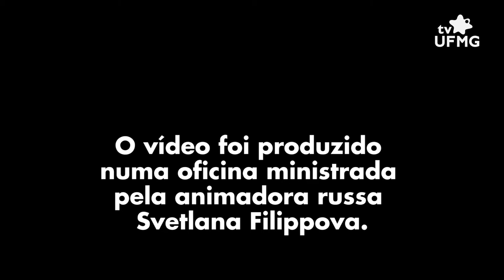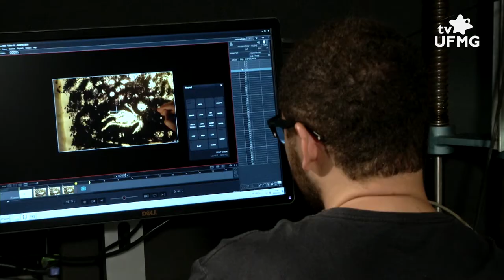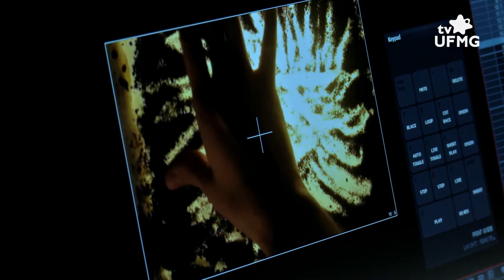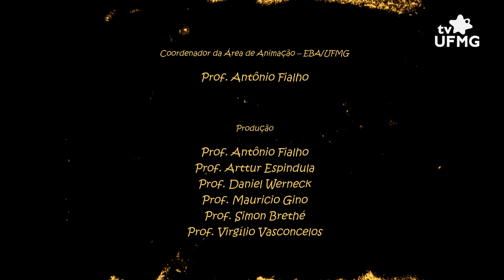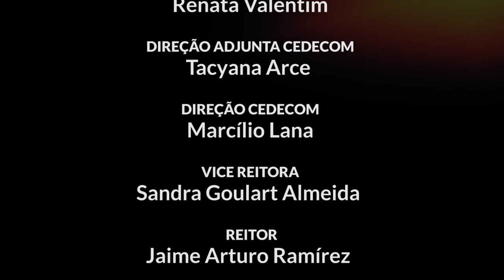PANORÂMICA #01: A Doida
Estreia em Tiradentes, no Festival Artes Vertentes, em 2016, o filme "A Doida", realizado a partir de uma oficina ministrada em maio deste ano, pela animadora russa Svetlana Filippova, para um grupo de alunos do curso de Cinema de Animação e Artes Digitais da Escola de Belas Artes. O filme é resultado da parceira entre o Festival Artes Vertentes, o Campus Cultural UFMG em Tiradentes e o curso de Cinema de Animação e Artes Digitais da EBA.